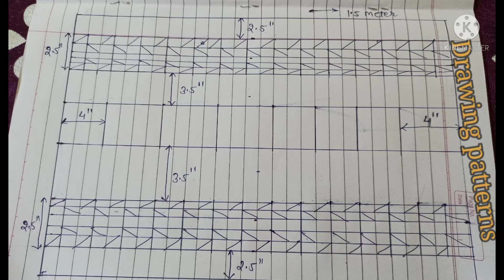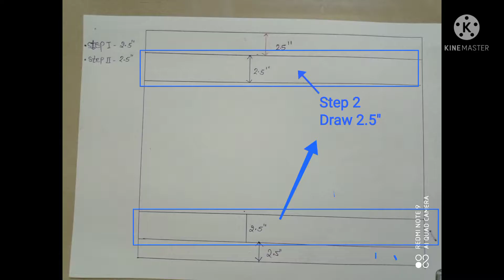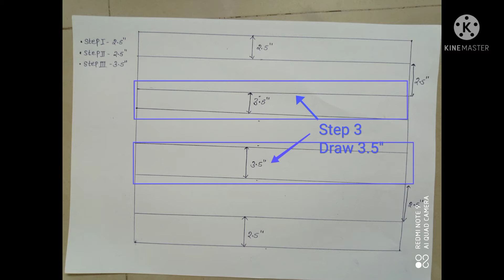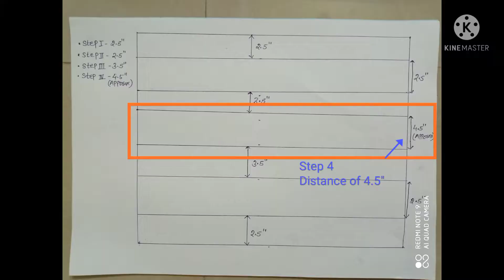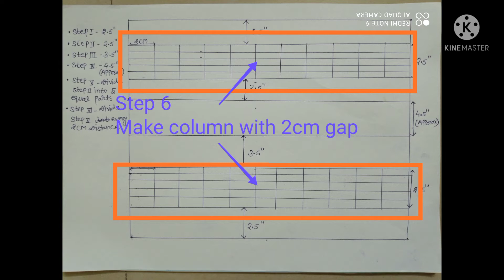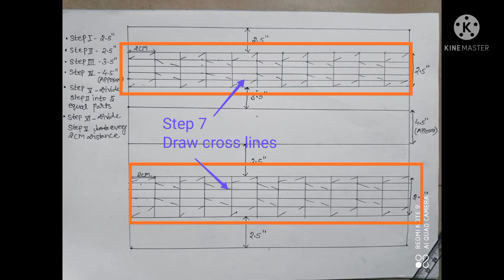How to make cushion, make Round cushion, गोल कुशन कैसे बनाएं, Cushion cover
How to make beautiful cushion